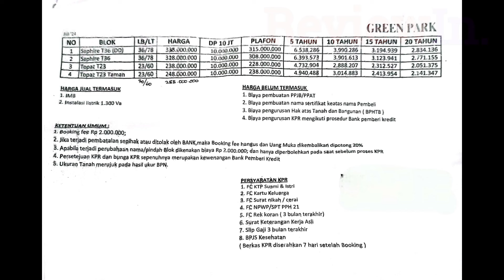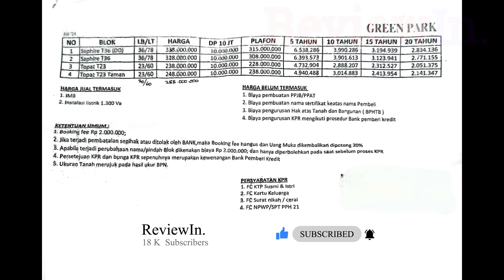UPDATE RUMAH MULAI 288 JUTA TANPA DP BANYAK PROMO - GREEN PARK RESIDENCE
Hai semuanya ketemu lagi di channel ReviewIn, video kali ini kami mau Update Rumah Mulai 288 Juta Tanpa DP Banyak Promo - Green Park Residence.
mungkin jadi rumah idaman untuk kalian.

Perumahan GREEN PARK ini merupakan komersil dengan harga murah tanpa DP di tahun 2024 dengan desain minimalis modern. developernya juga sudah terpercaya.

Harga? Tidak perlu diragukan lagi karena benar2 terjangkauu..

Lokasinya juga sangat2 strategis, deket ke BSD, stasiun

Type diperumahan ini

komersil
LB / LT 36/ 78 m2
LB / LT 30 / 60 m2

subsidi
LB / LT 23/60 m2

info
lebih lanjut klik link WA berikut

follow juga
instagram kami